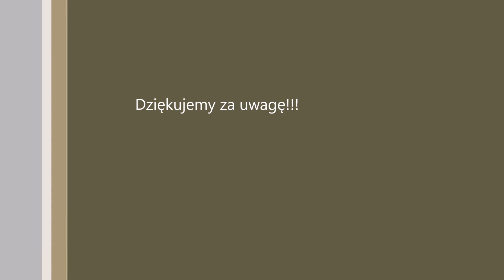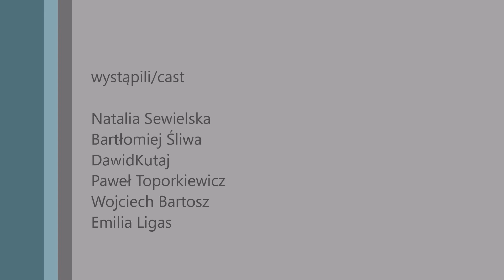Klasa 5 i 6 SADEK - KOSTRZA 2021/22